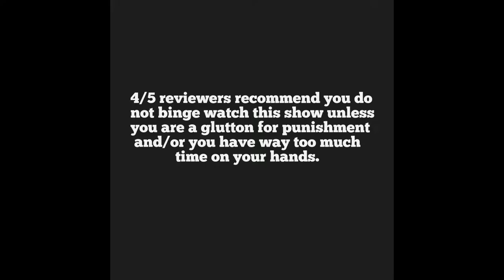Ghost Wars (2017) Season 1 Review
G reviews the SYFY show now on Netflix “Ghost Wars”

In Port Moore, Alaska a lab makes a grave error that causes an earthquake which releases the souls of the dead upon the town and the townspeople are being attacked by them, only a young man named Roman can stop them with the help of the people…kind of.
The big question is how the hell Vincent D’Onofrio  and Kim Coates agreed to do this show because it is ridiculous in every way. D’Onofrio plays the town’s priest and Coates plays the mayor’s renegade brother who comes back to town for some reason…oh and Meat Loaf is in this.
This show is bad in the most ridiculous way, think the Happening and the Wicker Man all in one. The characters are interesting, the writing is not good and the delivery is also the same, the CGI is not very good either. Like the Happening and Wicker Man you spend most of the time asking yourself what the hell is going on? It’s absurd and nothing makes total sense. The tone is off too, on the one hand it seems to be self-important and then decides to be just weird and quirky. It’s like a B-movie that thinks it’s an A. No one really fits here either from the story not fitting into itself to the way the characters operate and just show up when they need to. In the beginning episodes the went with a style of showing two events at different times and then connecting them in around the 4th episode but it did not work at all. It is also waaaaay too long.
The only thing I can say is that some shots looks good and that you will laugh at how absurd it and it’s characters are, much the same as the aforementioned Happening an Wicker Man .
I don’t think I recommend anyone to watch this unless they love watching bad and cheesy content.

 Shout out to @HenryAnimates  for our intro!

- Follow G on twitter @theEFwordsG

Intro/outro Music Copyright - Filip Oleyka

skype - filip.olejka334